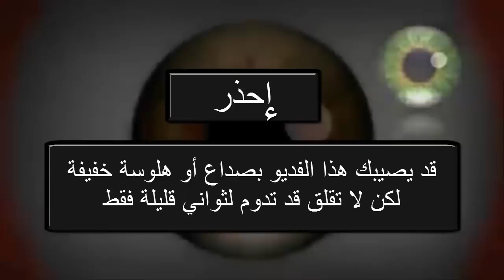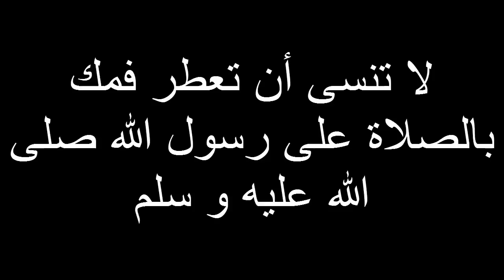تجربة العين(قد تصيبك بالهلوسة لكن لبضع ثواني فقط)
قناة  "ابداع" تمنحك رحلة مسلية فى عالم المعرفة والعلم